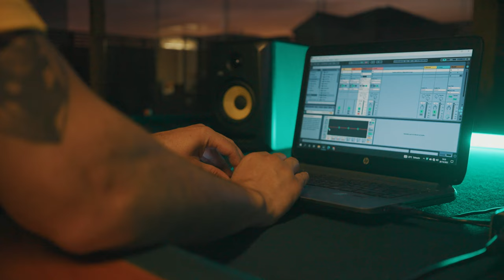SOBREDOSIS - EL AKFULL FT SMOOKING ( VIDEO OFICIAL) PROD.GROUNDFISH